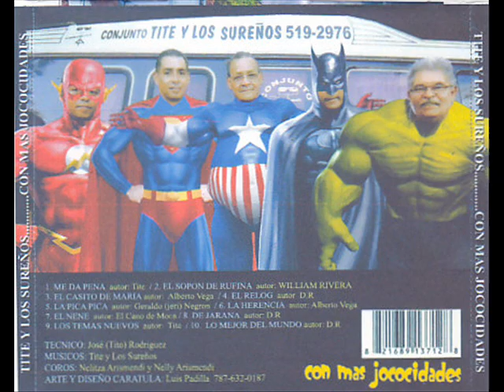Tite y los Sureños Los Temas Nuevos